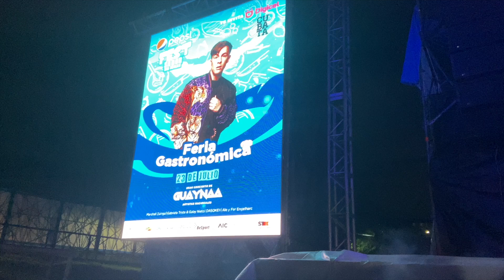Guaynaa en El Salvador Por Primera Vez ✨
BeSport, Nuevo Cuscatlan, La Libertad

00:00 Intro
00:50 Chica Ideal
02:21 Nada
02:47 Plata Ta Ta
02:55 Se Te Nota
03:08 Cerveza
03:58 Rebota